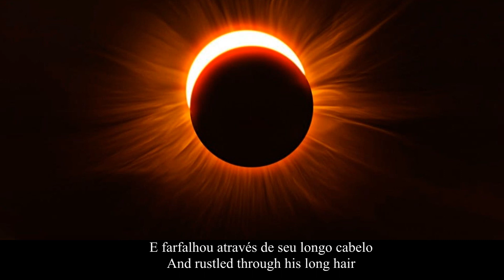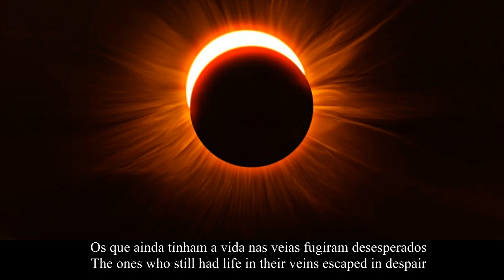OPERA METAL HAGGARD